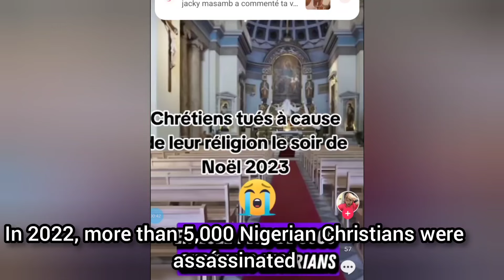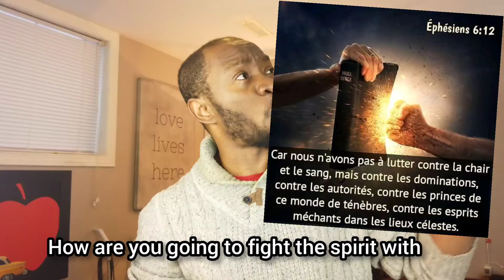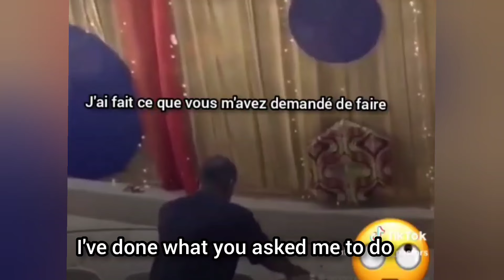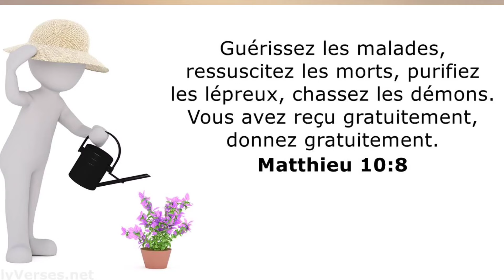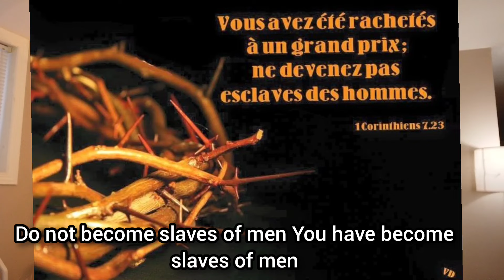wilgospelministriestv LA CHAISE ONCTIONNÉE DE L'ÉGLISE AÏE REGARDE SEULEMENT 🤣